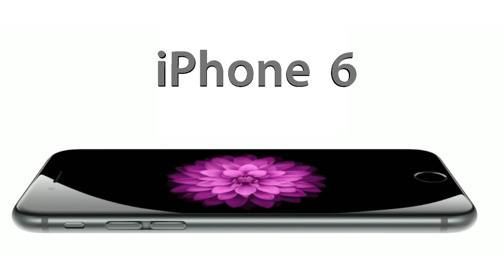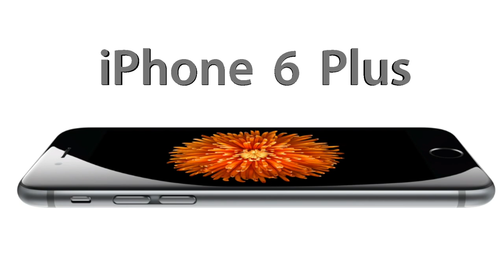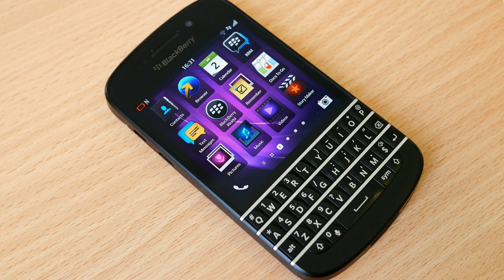The All New Apple iPhone 6!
The iPhone 6 and 6 Plus are finally here! Here's a word from Apple headquarters, advertising the cutting edge technology.